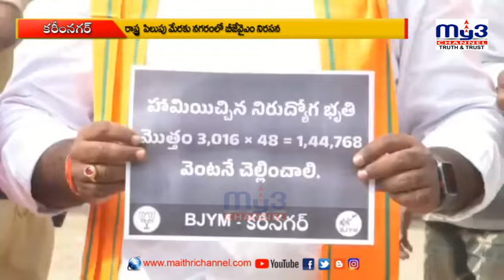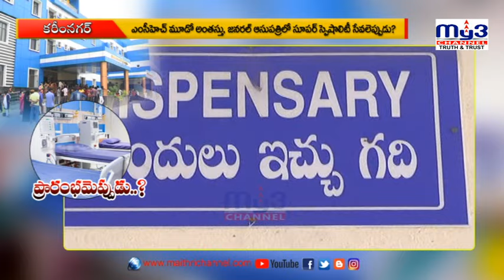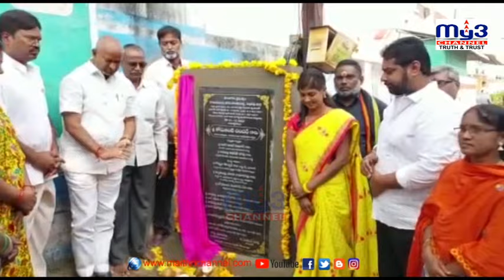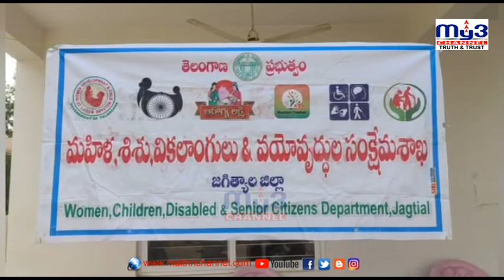MY3 NEWS 02-12-2022 8pm